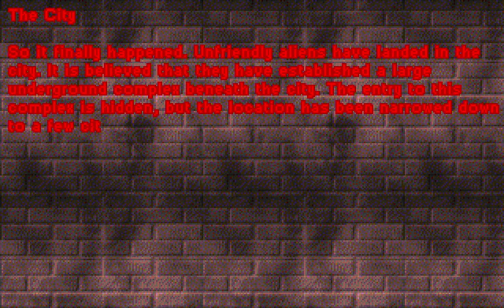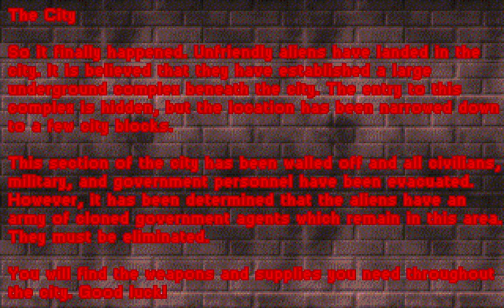QASoft - Alien Cabal - 1997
For those who wants to rememorate this first person shooter game that was Alien Cabal developed and published by QASoft in 1997.